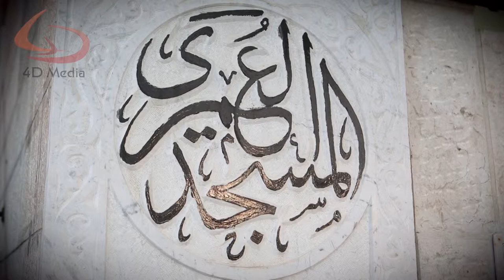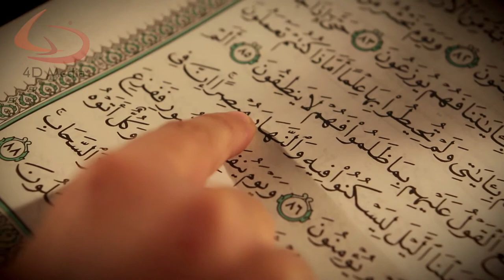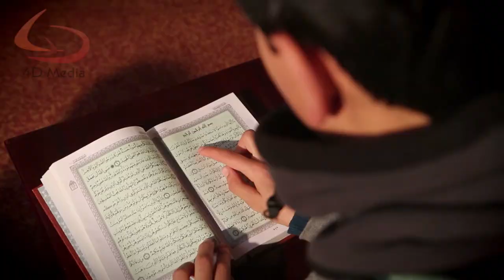HD حفظ القرآن الكريم